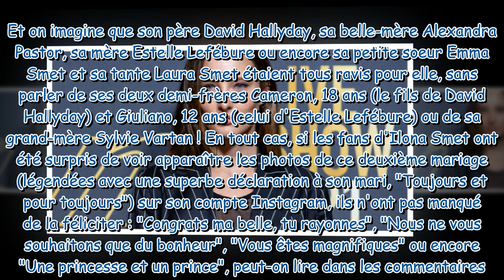Ilona Smet Deuxième mariage surprise avec Kamran, superbes photos de sa robe et de son adorable Ha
Ilona Smet : Deuxième mariage surprise avec Kamran, superbes photos de sa robe et de son adorable Harrison